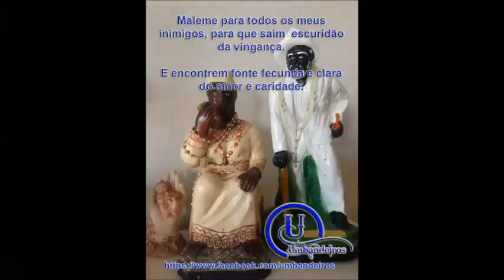UR42 -Receber Pombo Gira em casa, ajuda desenvolver?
Receber entidade em casa para atendimento familiar ajuda a desenvolver a mediunidade?